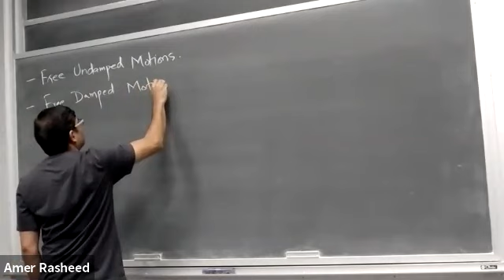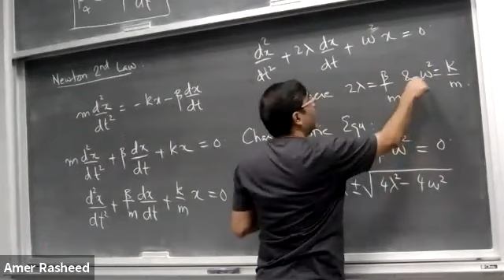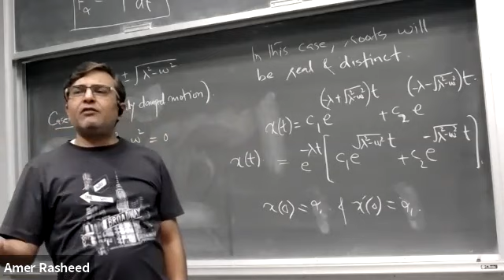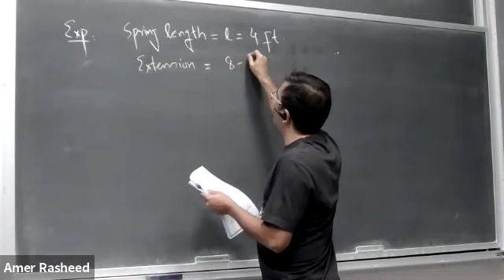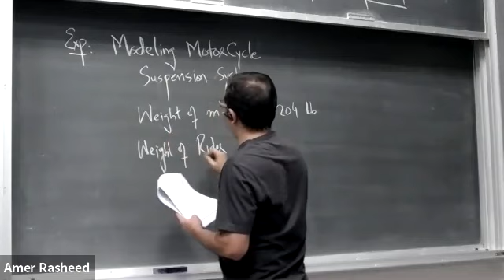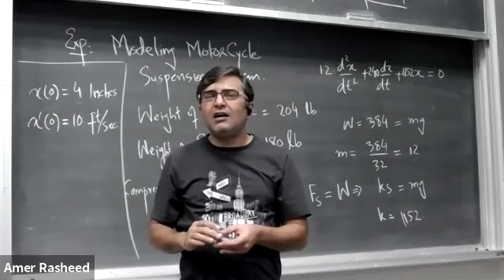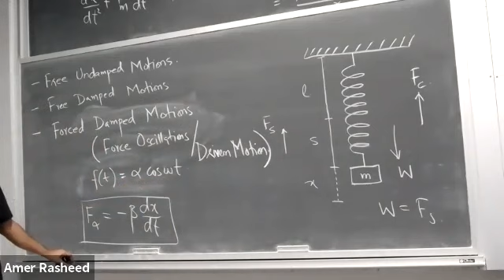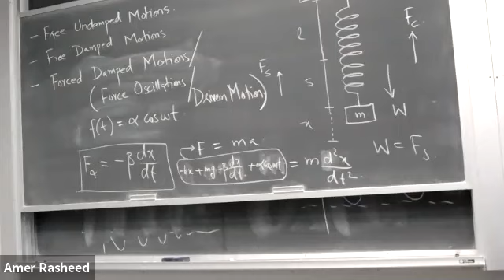MATH210 - Lecture - 17 - Free Damped Motions - Forced Damped/Oscillations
In this lecture, i shall describe Free damped motions in the spring/mass systems. An example of Motor - Cycle suspension system will be discussed. Moreover, Forced Oscillations will be discussed in this lecture.